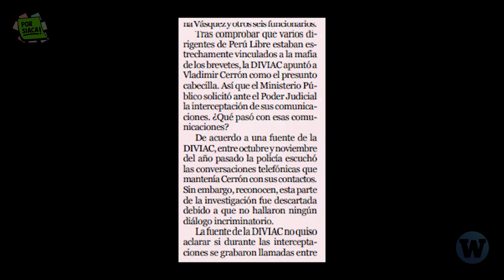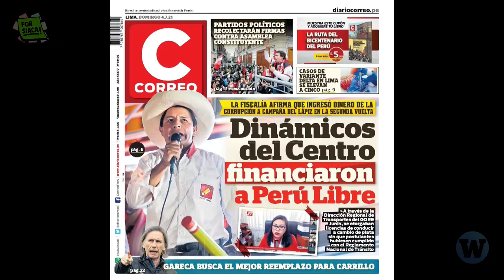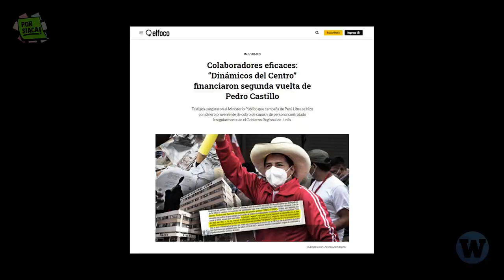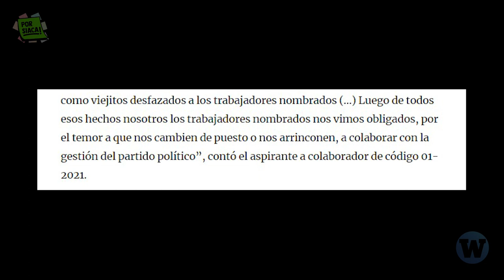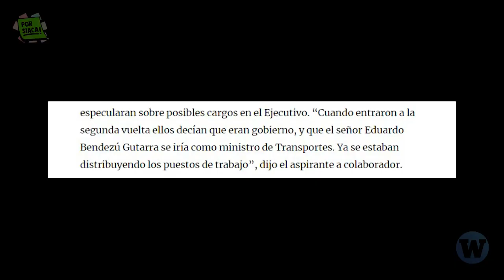Todo sobre el caso Los Dinámicos del Centro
PorSiaca Los Dinámicos del Centro son una presunta organización criminal que habría cobrado coimas para obtener licencias de conducir y puestos de trabajo. Es tan grave que incluso personas que no podían ver bien podían obtener su licencia. Esto se hizo a través de la Dirección de Transportes del Gobierno Regional de Junín.

¿Qué personajes claves del partido Perú Libre están involucrados? ¿ Se incluirá a Vladimir Cerrón en la investigación? Descúbrelo en el video

📌 Si te resultó útil esta información por favor compártela, coméntanos qué opinas, suscríbete a Por Siaca a través del youtube de Wayka, y si te gustaría que hablemos de algún otro tema déjalo en los comentarios ;)

📌 Fuentes:
Fuentes: